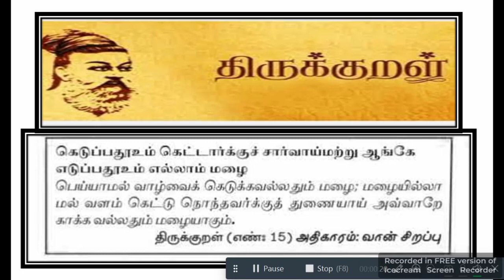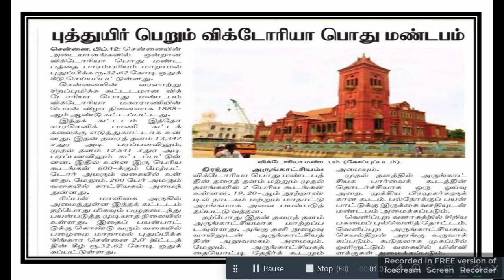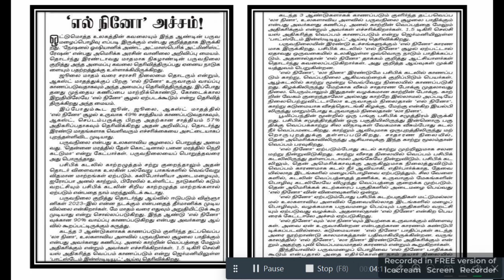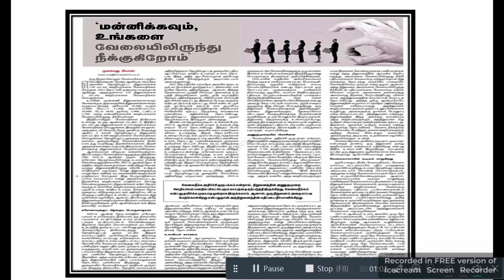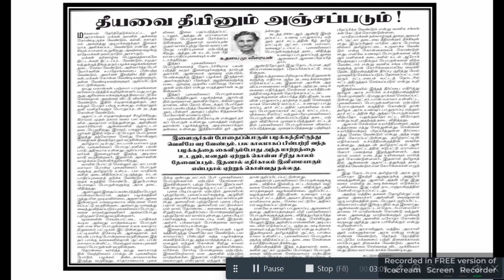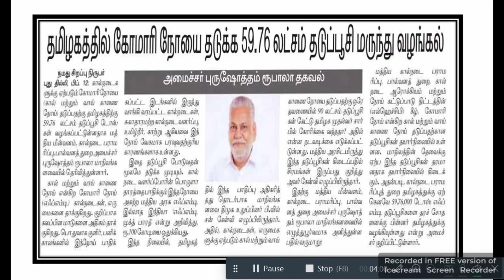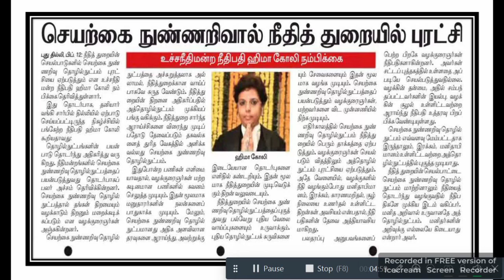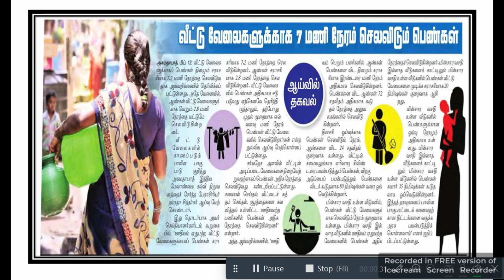tnpsc group 2 mains, DAILY CURRENT AFFAIRS FEB 13